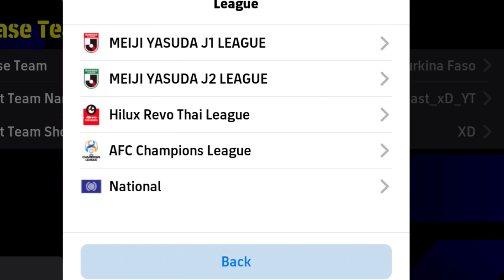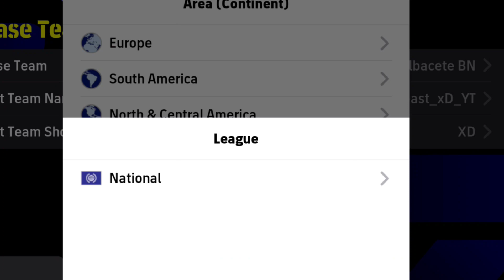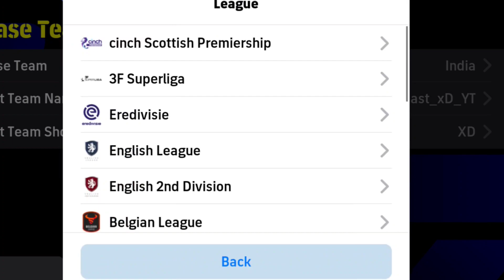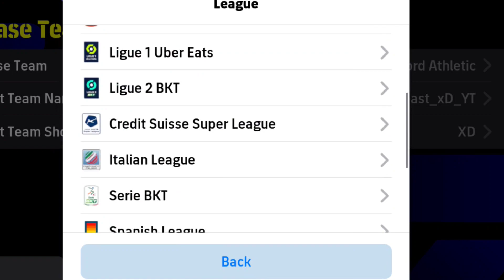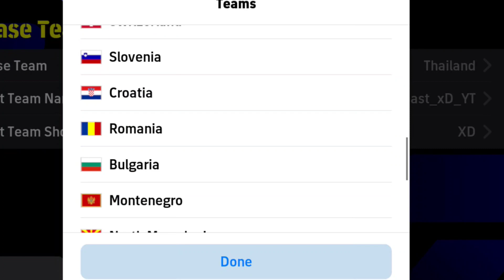All BEST Available Formations 🤩 in eFootball 2024 Mobile [424 ATTACK]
424 formation efootball 2024
efootball 2024
how to get unique formation in efootball
efootball
efootball 2024 best formation
4-2-4 formation in efootball
pes 2023
formation update
3 amf formation in efootball
3 amf formation in efootball 23 after update
efootball 2023
424 formation efootball 2024
formation update
424 formation after update
efootball top 10 formation
424 formation efootball 2024
best formation in efootball 2024 mobile
formation
how to get 424 formation in efootball 2023
424 formasi efootball 2024
best playstyle
3 amf formation efootball
4123 cf formation eFootball 24 MOBILE
4132 amf formation eFootball 24 MOBILE
4114 available this week efootball 24 mobile
4213 best formations efootball 24 mobile
4-2-4 formation in efootball new update